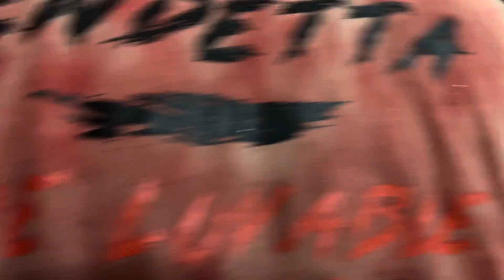Tommy Vendetta vs Drake Younger